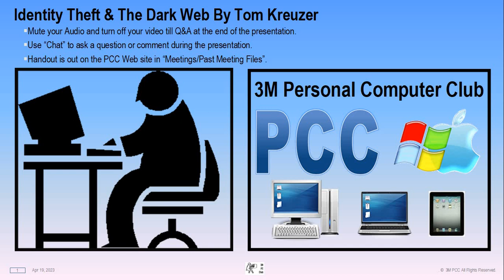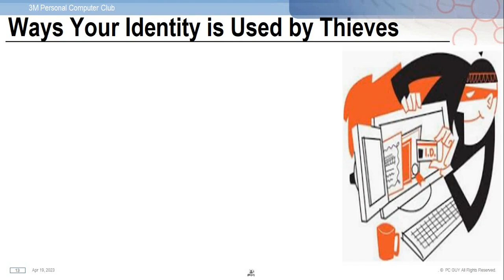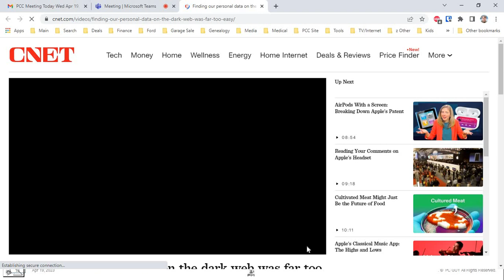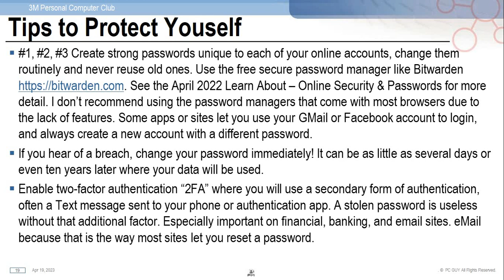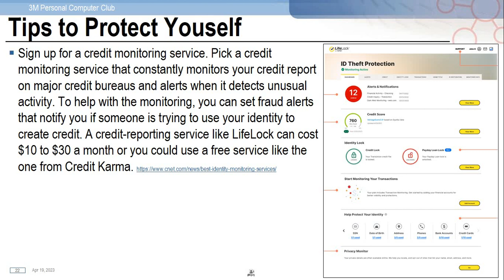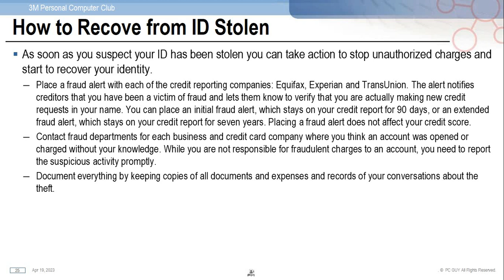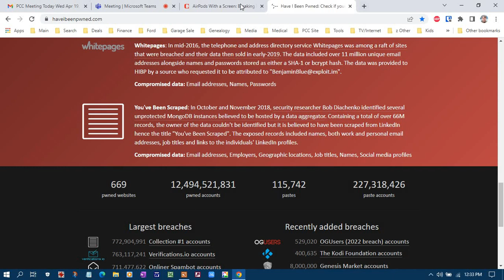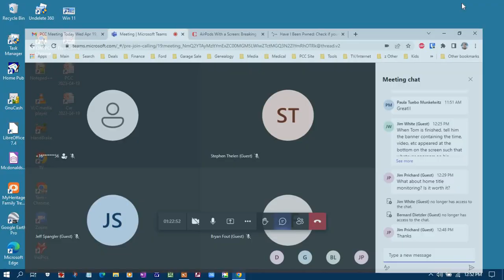PCC 2023/04/ 19 Identity Theft & The Dark Web by Tom Kreuzer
Identity Theft & The Dark Web by Tom Kreuzer
   * What is Identity Theft
   * What is the Dark Web
   * Tips to Protect Yourself